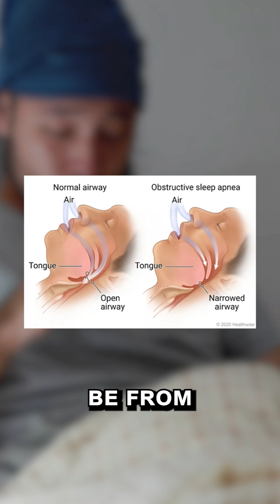Sleep Apnea - Why it Happens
I will share why Sleep Apnea happens and its negative effects on your health.